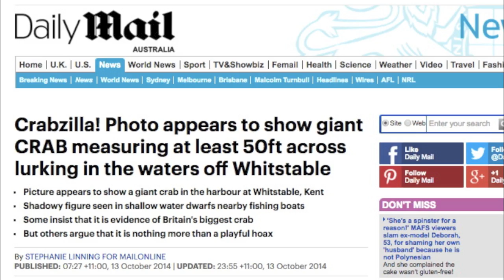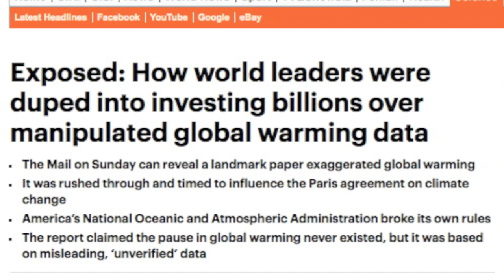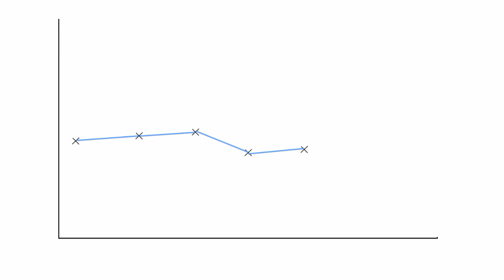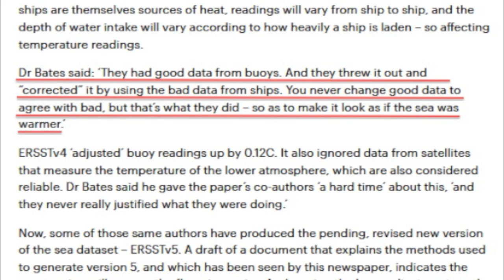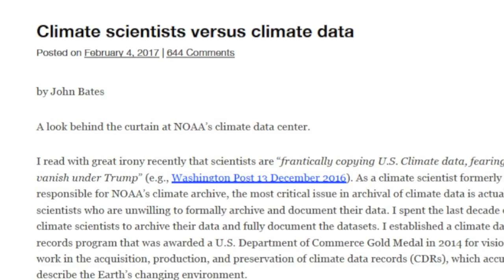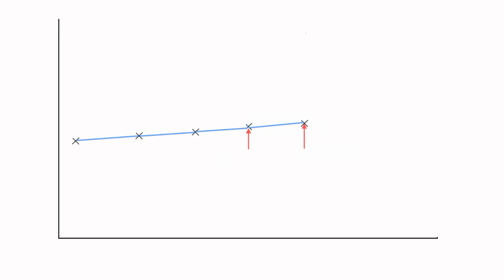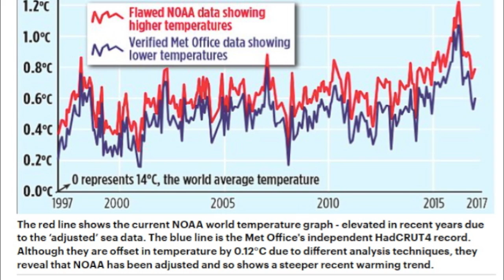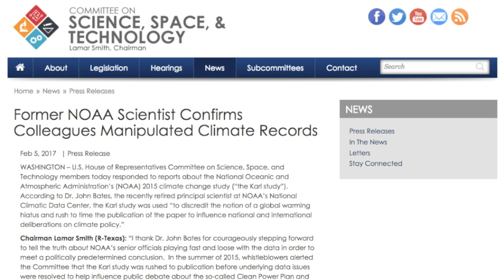Did NOAA fake temperature data? -- fact check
SOURCES:

0:00

0:20 -- “Possible artefacts of data biases in the recent global surface warming hiatus” Karl et. Al, Science 2015

0:42

1:20

3:39 -- Why don't they adjust the ship data down? Because it makes absolutely no difference to the result but takes a lot more man hours. I wrote to Dr. Zeke Hausfather with this question and he replied: "NOAA adjusted buoys up to match the ship record in version 4 of their ocean temperature record simply because ships make up 90% of our ocean record, with buoys only available in recent years. In response to folks getting confused about this, NOAA will be adjusting ships down to buoys in their upcoming version 5, but this makes no difference on the resulting temperature trends."

4:13 – “Extended Reconstruction Sea Surface Temperature Version 4 (ERSSTv4). Part 1: Upgrades and Intercomparisons” – Huang et al, Journal of the American Meteorological Society 2015

6:00 -- David Rose's previously challenged "quote" was from Murari Lal in 2010.

6:10

7:18

7:32

8:38 – “Assessing recent warming using instrumentally homogeneous sea surface temperature records” – Hausfather et al., Science 2017

9:30

10:28 --  Ibid.